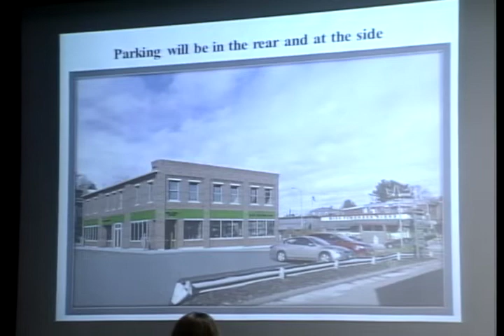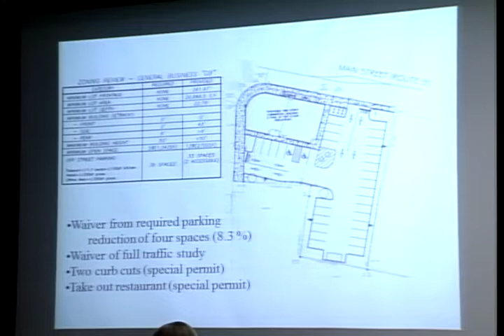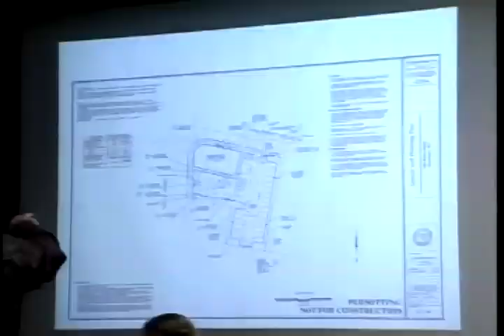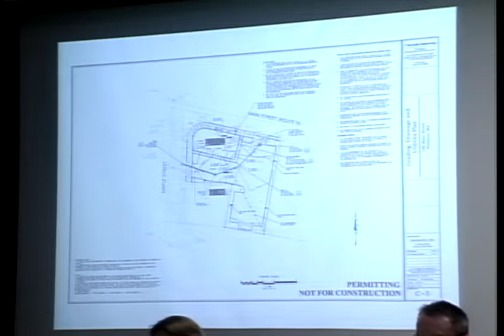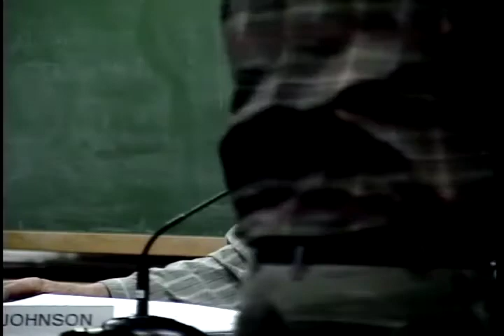Northampton Planning Board 1/23/14